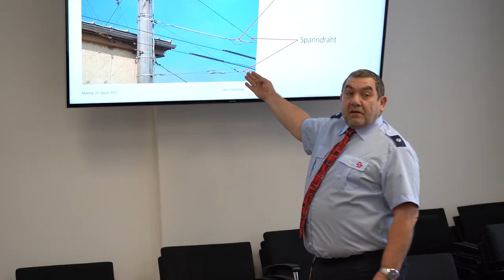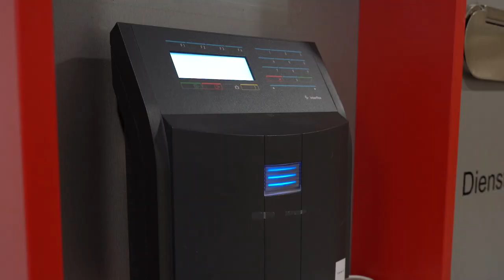Job als Obuslenkerin 🚌 – Culjak Vlatka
Culjak Vlatka ist Obuslenkerin beim Green Tech Unternehmen Salzburg AG. Seit wenigen Monaten darf sie diesen vielseitigen Job ausführen. Bei diesem Job ist man nicht nur Chauffeur sondern auch Mechaniker, Touristenführer und Betreuer. Die zweimonatige Ausbildung ist umfangreich und beinhaltet sowohl Theorie als auch viel Praxis.

00:00 Einleitung
00:17 Berufsumstieg
00:54 Alltag
01:32 Ausbildung
02:26 Dienstbeginn
02:25 Vorteile
03:00 Abschluss